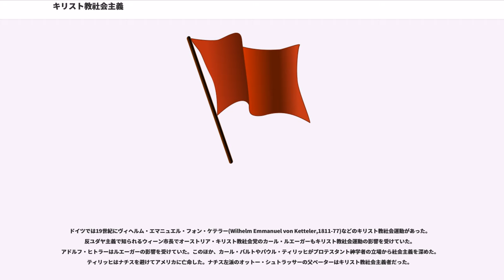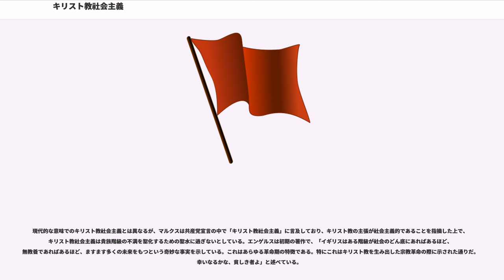キリスト教社会主義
キリスト教社会主義（キリストきょうしゃかいしゅぎ）は、キリスト教内における社会主義思想。宗教社会主義の一種である。広義では、解放の神学と社会的福音がこの部類に入る。

19世紀の資本主義の広がりに対して、キリスト教の多くはブルジョアジーと妥協しがちであったが、早くから資本主義の矛盾に気づき、特に産業革命以後の工場における労働者への非人間的待遇に目をむけた者がいた。

イギリスではF. D. モーリス、J. M. ラドロー、チャールズ・キングズリーなどがキリスト者の社会的責任を強調した。1848年のパリ2月革命を経て、急進的な革命ではなく、「社会主義のキリスト教化」を標榜するとともに、現世を肯定的に捉える受肉の神学に基づくキリスト教社会主義運動を始めた。実質的な指導者であったモーリスは人間精神の内面を「掘る」ことを重視した結果、労働者のための教育に傾倒した。そのために、彼らのキリスト教社会主義運動は1854年頃に終焉する。しかしながら、労働者のためのシステムを「構築」することを目指したラドローは、協同組合を通じた社会改良を試みた。この流れは、19世紀末に至る系譜として、国際的な協同組合運動の根幹を成している。また、一旦は終焉を迎えたキリスト教社会主義運動ではあったが、1877年にスチュアート・ヘドラムが聖マタイ・ギルドを創設、その後、1880年代にはチャールズ・ゴア率いるキリスト教社会連合が結成され、20世紀以降のイギリス国教会の中で確固たる思想的地位を確立することになった。

ドイツでは19世紀にヴィヘルム・エマニュエル・フォン・ケテラー(Wilhelm Emmanuel von Ketteler,1811-77)などのキリスト教社会運動があった。反ユダヤ主義で知られるウィーン市長でオーストリア・キリスト教社会党のカール・ルエーガーもキリスト教社会運動の影響を受けていた。アドルフ・ヒトラーはルエーガーの影響を受けていた。このほか、カール・バルトやパウル・ティリッヒがプロテスタント神学者の立場から社会主義を深めた。ティリッヒはナチスを避けてアメリカに亡命した。ナチス左派のオットー・シュトラッサーの父ペーターはキリスト教社会主義者だった。

カトリック教会においてはローマ教皇ピウス9世が1864年にピウス9世が『近代主義者の謬説表：ピオ9世の数多くの訓話、回勅、書簡による大勅書(誤謬表)』を発し、信教の自由、自由主義神学、社会主義、共産主義、世俗法の教会法に対する優越などが過ちであるとされた。1891年、レオ13世が回勅『レールム・ノヴァールム』で旧来の職業組合が破壊され、労働者が残酷で無軌道な競争に翻弄されているとし、他方の社会主義は富裕層を憎悪するよう貧困層を駆り立てるところが過ちであると批判した。回勅では、国家が分配的正義を適用して労働階級を守るべきであり、労働組合によって貧困を軽減すべきであるとされた。

アメリカ合衆国ではドロシー・ディ、マーティン・ルーサー・キング・ジュニア、コーネル・ウェストがいる。ラインホルド・ニーバーは第二次世界大戦前には社会的福音を説いてアメリカ社会党を指導したが、戦後はキリスト教的リアリズムから反共主義となった。カナダではトミー・ダグラスが、ブラジルにはレオナルド・ボフが、エクアドルにはラファエル・コレア、
などがいる。

日本では安部磯雄、村井知至、河上清、賀川豊彦、中島重、田中一、石川三四郎、九津見房子、片山哲がいる。
現在、キリスト教社会主義（キリスト教のみならず宗教社会主義全般を含む）の国際組織としてがあり、社会主義インターナショナルの協力組織となっている。

フランスのカトリックでは19世紀後半にカトリック社会主義(socialisme catholique)という用語があった。しかし、「社会主義」が忌避されるようになり、社会的カトリシズム(catholicisme social)と言い換えられるようになった。このほか、当時のフランスではプロテスタントの活動を指す社会的キリスト教(christianisme social)という用語もあった。

カトリックと自由主義の協力を主張したフェリシテ・ド・ラムネーに対して、教皇グレゴリウス16世は1932年の回勅『ミラリ・ヴォス』で破門を宣告した。ラムネー以外にもラコルデール、モンタランベール、マルク・サンニエなど自由主義的カトリシズムがあるが、フランスの社会的カトリシズムの主流は...